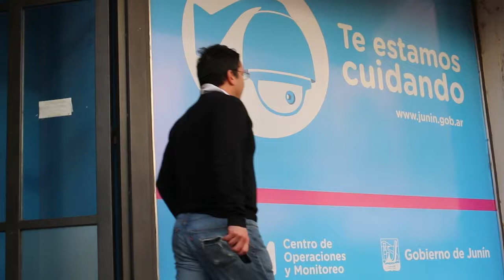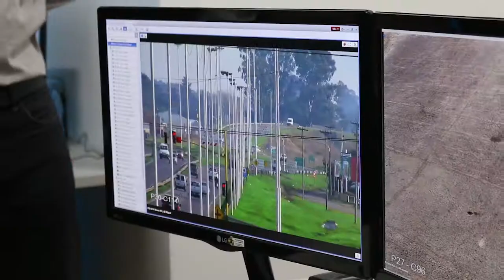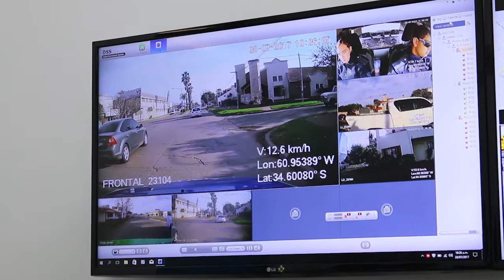Se presentaron las nuevas 85 cámaras de seguridad de alta definición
El Intendente Municipal Pablo Petrecca junto a funcionarios municipales y de seguridad, presentó las nuevas cámaras de seguridad y las refacciones que se hicieron en el centro de monitoreo. Las mismas son en alta definición lo que permite detectar caras y patentes. También se realizó un trabajo en conjunto con las sociedades de fomento, las justicia y la policía para decidir donde colocar las cámaras de manera estratégica en cada barrio. Por otra parte ya se trabaja en el nuevo centro de monitoreo que tendrá la ciudad.